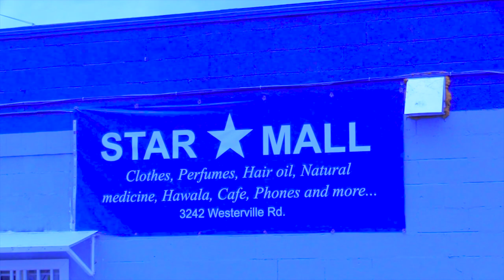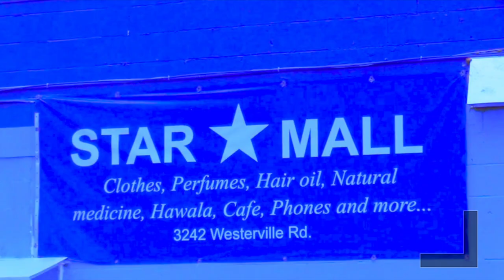STAR MALL OO COLUMBUS LAGA FURAY SOO BOOQO KANA ADEEGO